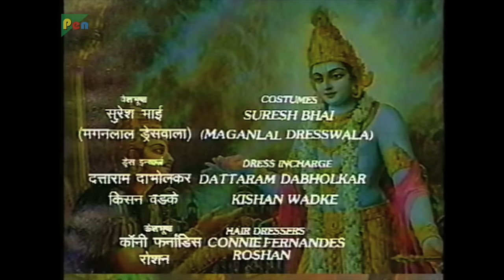माता कुंती और कर्ण का मिलाप क्यों हुआ था? | Mahabharat Stories | B. R. Chopra | EP – 67 | Pen Bhakti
Vidur submits his resignation to Dhritrashtra. He is depressed by the inevitable war. Kunti worries about the battle to be fought between her sons, Karna and the Pandav brothers. She visits Karna and tells him the truth about his birth. Karna tells her he already know the truth, and he is happy to have his mother by his side. Kunti pleads with him to join the Pandavas, but he says, “I must fight with Arjun. I cannot abandon my promise to Duryodhan.” Krishna reaches Upaplavya and tells the Pandavas that his attempt to stop the war has failed. The Pandavas prepare to battle.